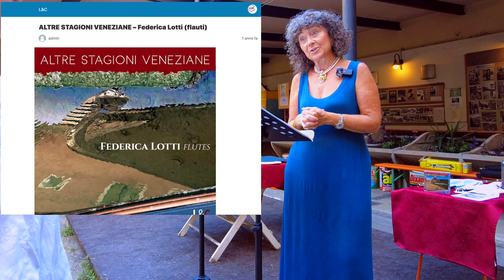Federica Lotti presenta il suo CD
Una scelta di autori, legati a Venezia, ha dato l'avvio alla registrazione di un nuovo CD che la flautista toscana Federica Lotti ha dedicato a Venezia, città, in cui lavora già da molti anni.
Nel video l'intervista con Luisa Antoni